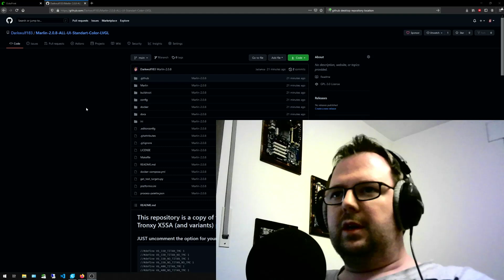Tronxy X5SA (Pro) Marlin 2.0.8 All UI (Updated Github Repo: 26.09.2021)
Für das Umflashen des neuen Bootlaoders bei der Original Tronxy Marlin auf den alten
Bootloader um Klipper oder eine Custom Marlin auf das STM32F103 Board zu bekommen
bitte diesen Link verwenden :

Neue Funktionen: (New Functions)

Dieses Video enthält auch Informationen zum Assets Ordner der LVGL UI. Ab 3:18 Minuten

Hier nochmal der Hinweis. Ich übernehme keine Verantwortung für externe Links deren Inhalte oder Schäden an Geräten durch diese!!!

Ubuntu20.04 LTS
VS Code aus der Offiziellen Paket Quelle !!!
Die runter geladene .deb Datei mit der rechten Maustaste anklicken und dann auf " Mit Software-Installation Öffnen " klicken. Jetzt sollte die Installation starten und auch durch laufen!!! Teile von Plattform IO und Python bitte erst über das Terminal vor Installieren mit dem Befehl: sudo apt-get install python3-venv
Danach in VS Code einfach über die Erweiterung Plattform IO installieren. Dies sollte fehlerfrei laufen dann :-)